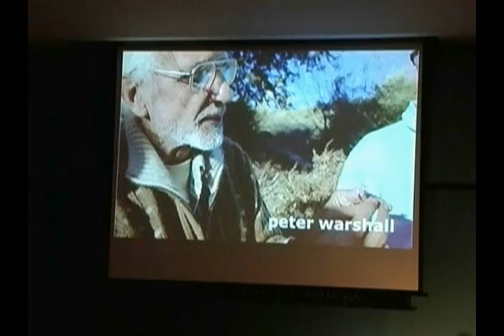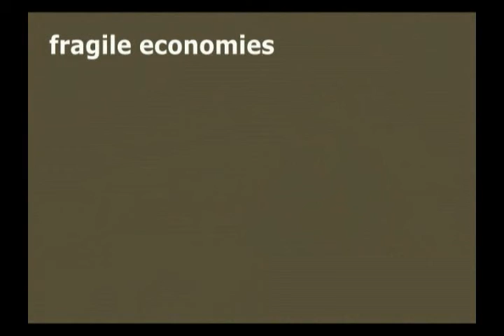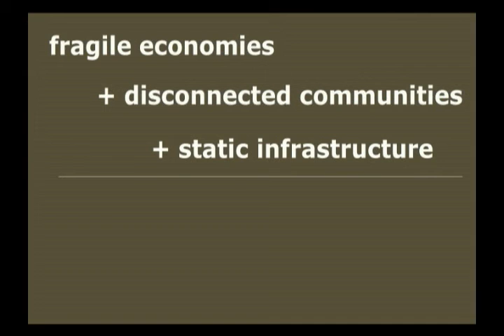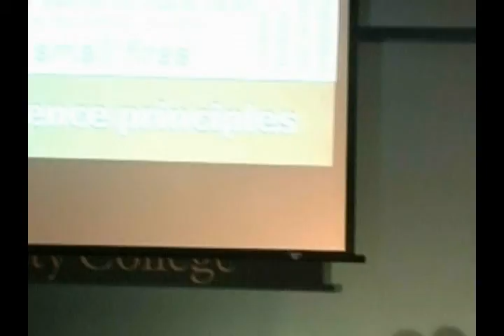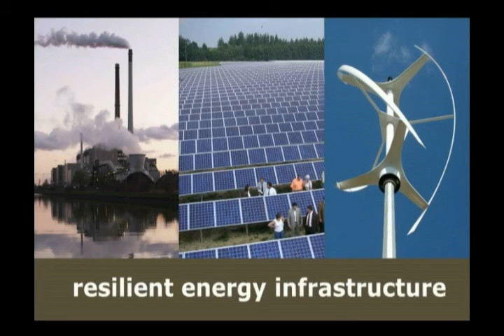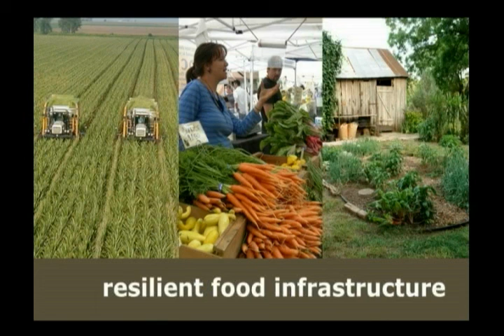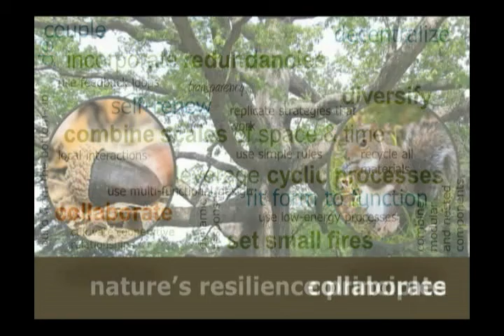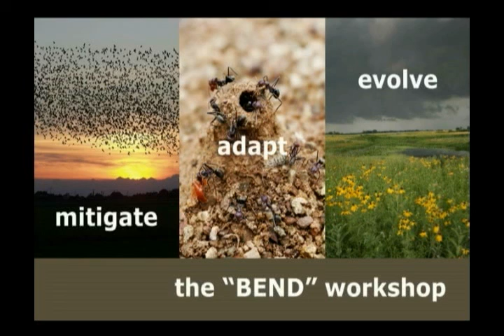Adapt to Changing Conditions: Embodying Nature's Resilience Principles in the Face of Climate Change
2014 Great Lakes Bioneers McHenry County Speaker Series held at  McHenry County College on February 18, 2014: Adapt to Changing Conditions: Embodying Nature's Resilience Principles in the Face of Climate Change presented by Amy Coffman Phillips (B-Collaborative, designer and facilitator)